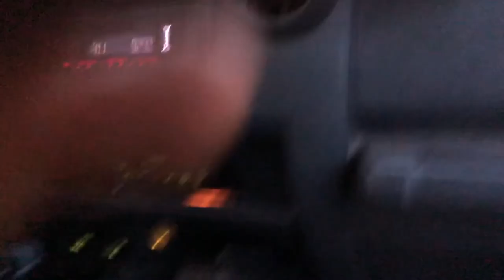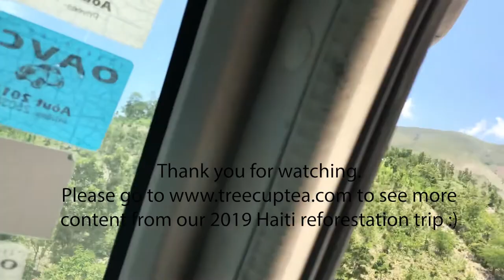Reforestation in Haiti's Artibonite Valley - Raw Footage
In June, 2019 the Treecup team traveled to Haiti's Artibonite Valley to participate in community reforestation efforts.  Here is some raw footage from our days in Deschappelles and Decombres.